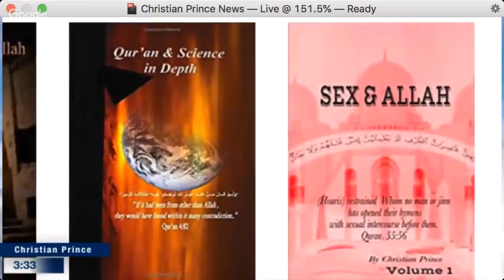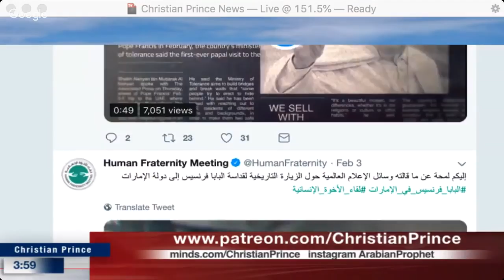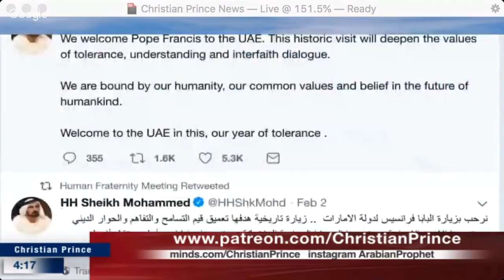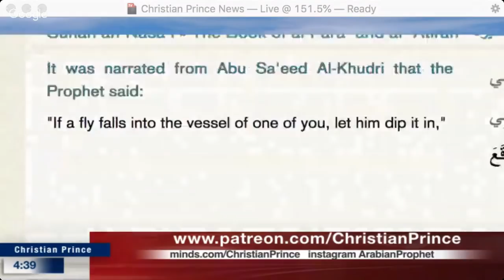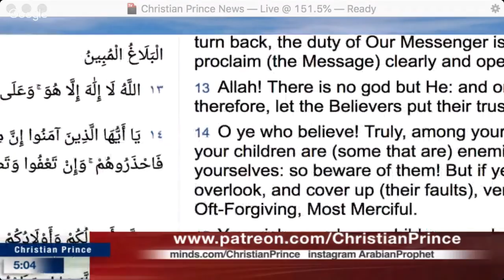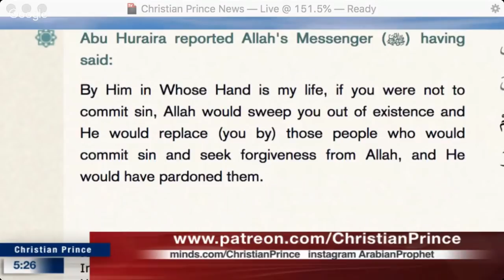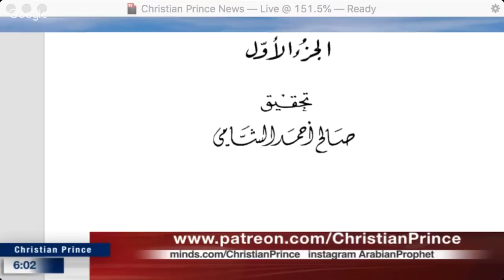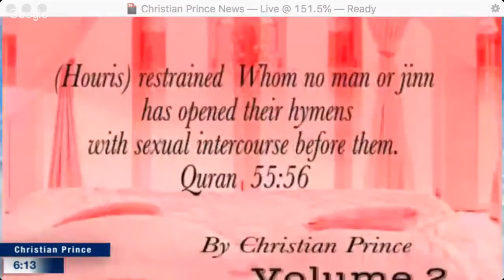The Pope + Protestant + Orthodox, Hindu Muslims leaders doing shopping in Dubai!